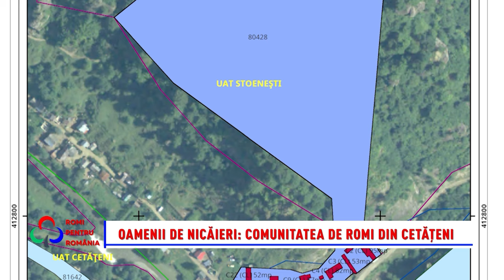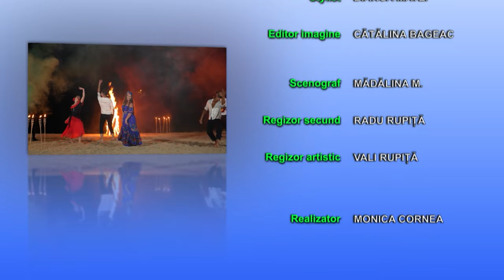Romi pentru România04.02.2024 Uitați de autorități și înafara legii, romii din comuna Cetățeni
Duminica aceasta veți putea urmări un reportaj în exclusivitate, realizat de echipa emisiunii Romi pentru România într-o comunitate de romi aflată într-o situație disperată. Uitați de autorități și rămași înafara legii, romii din comuna Cetățeni sunt amenințați cu demolarea chiar de către un slujitor al Bisericii. Aflați cum s-a ajuns în această situație de necrezut în această duminică, de la ora 10, la postul B1 TV!